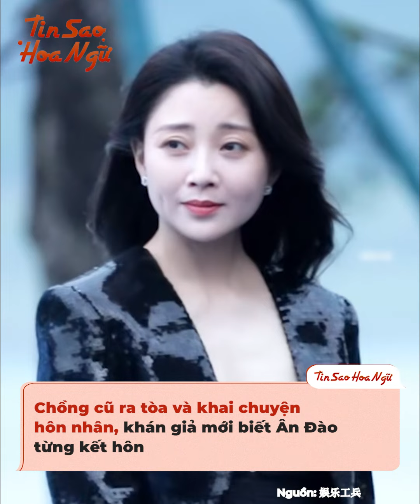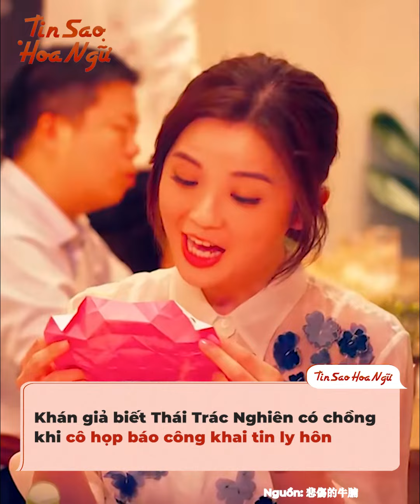Dàn mỹ nhân kín tiếng nhất Hoa ngữ, ly hôn rồi thì khán giả mới biết đã có chồng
Người ta vẫn thường nói đùa: "Trong làng giải trí Hoa ngữ chẳng có gì là bí mật cả" để ám chỉ sự nhanh nhạy của cánh săn tin, luôn nắm rõ mọi việc từ nhỏ đến lớn của dàn minh tinh. Ấy vậy vẫn có những sao nữ rất đặc biệt, giấu nhẹm chuyện kết hôn đến tận lúc thông báo ly hôn, khiến khán giả ngỡ ngàng ngơ ngác và bật ngửa đó.